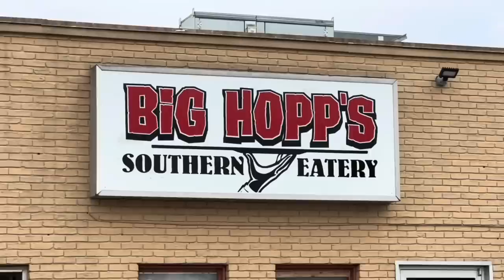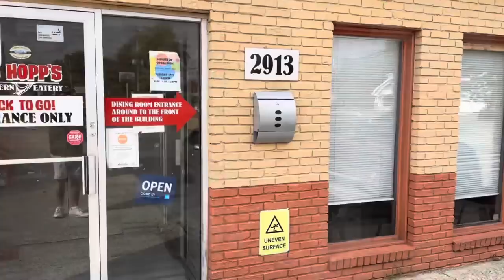BIG HOPP’S SOUTHERN EATERY | Louisville, Kentucky | Restaurant Review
When people talk about the top Soul Food in Louisville, BIG HOPP’S has to be included in that conversation.  The food is fantastic and the staff makes you feel like you’re at Grandma’s house.  Family owned.  Support local!!